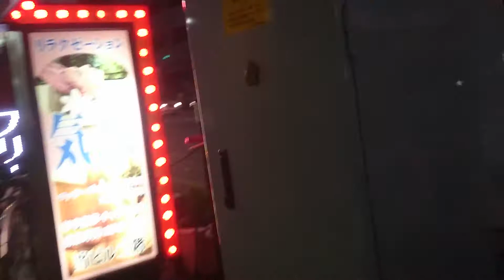恵美須町駅近辺からから日本橋 It is Nipnbashi from from the Ebisucho Station neighborhood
恵美須町駅近辺からから日本橋
It is Nipnbashi from from the Ebisucho Station neighborhood